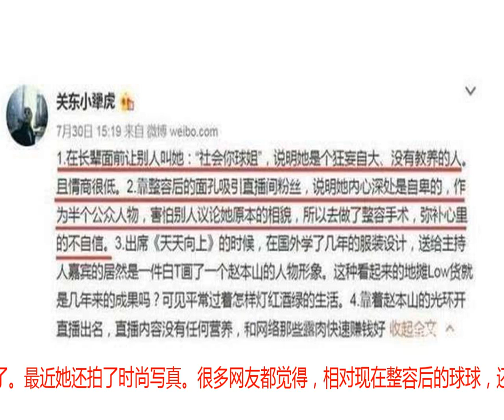赵本山女儿想从网红转型演员，近照浓妆艳抹大变样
赵本山有过两次婚姻，一共生了四个儿女。可惜的是，在94年的时候。大儿子赵铁蛋因心脏病去世了，如今只剩下前妻生的大女儿，赵玉芳和第二任妻子生的一对龙凤胎。这些年，赵本山大叔渐渐淡出了舞台，但是他的一对龙凤胎儿女却开始浮出水面。他的儿子赵一楠还较为低调，目前在国外读书，很少有曝光。但与哥哥不同的是，妹妹赵一涵在八岁时就在辽视春晚登台献艺了。而在前几年，她成为了一名主播，也是一个网络红人了。在2016年的时候还参加了微博超级红人节。最近两年，球球赵一涵似乎有转型的打算，开始慢慢的进军影视圈。而且因为自己的老爸是赵本山，本山传媒旗下的所有影视剧作品她都可以随便挑的，自然比别人更具有优势。最近，有路透照片传出，照片上的球球在横店拍戏，而且还是以前从来没有尝试过的古装戏。不过虽然已经开始当起了演员，球球并没有因此不去直播了。她还会经常在网上与粉丝互动。但是，有很多人认为，最近球球自己曝光的照片和以前真的差得有点远。浓妆艳抹的，让大家都觉得很不适应。其实关于球球整容这个话题，已经有很长一段时间了。连球球自己也在直播的时候承认自己是微调过的。之前，关东小犟虎就曾发过两条微博直怼球球。其中有特意提到球球